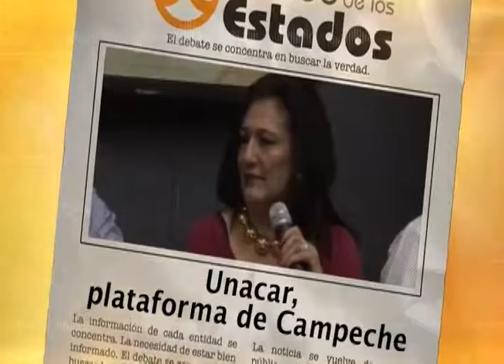Spot Comercial Fuego Cruzado y Estado de los ESTADOS 2 y 3 de Mayo 2014